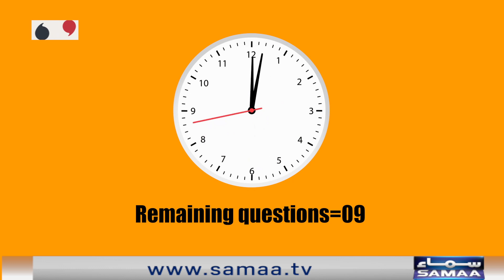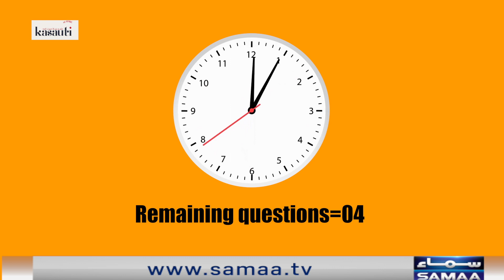Kasauti - Young challenger nay aisi kasauti puchi kay sabko pareshan kardiya - 21 May 2022